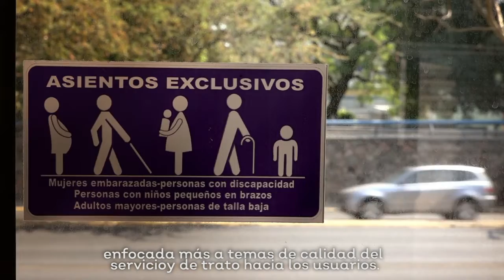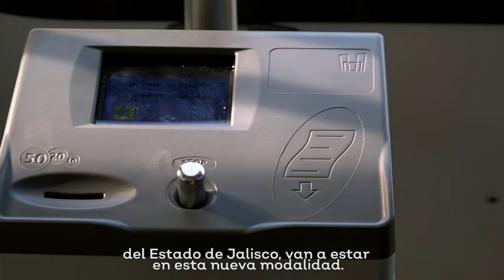Rutas de Mi Transporte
La mejora del servicio en el transporte público está en marcha. En días pasados cinco rutas se incorporaron al modelo de MiTransporte.